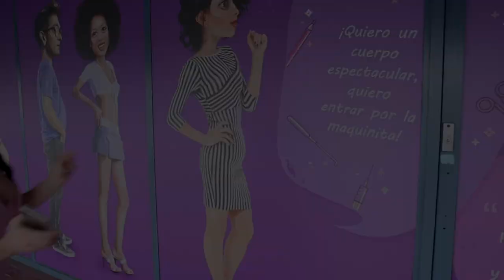El tacaño y la pesadilla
Yubran se despierta de una horrible pesadilla.